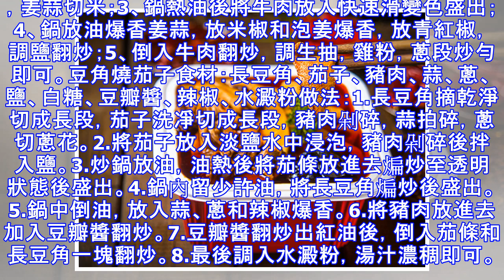兩葷兩素的美食菜譜，好吃易做，普通的食材做出不普通的味道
香辣黃辣丁食材：金沙江黃辣丁750克，泡椒蓉75克，泡姜粒50克，姜蒜粒50克，大蔥50克，泡酸蘿卜50克，干辣椒150克，干青花椒100克調料：食鹽3克，味精5克，雞精5克，胡椒粉3克，料酒5克，白糖3克，香菜50克，香蔥節50克，香油50克，高湯1千克，菜籽油200克。 做法：1、將黃辣丁宰殺洗凈，用1克食鹽、料酒、1克胡椒粉碼味3分鐘。2、將鍋置火上，入100克油燒至六成熱，下100克干海椒、70克花椒、泡椒蓉、泡姜粒、姜蒜粒、大蔥、泡酸蘿卜、炒香出色後入黃辣丁小火同煸1分鐘左右，摻入高湯燒沸，轉小火燒約5分鐘至魚肉離骨時，用2克食鹽、味精．雞精、2克胡椒粉、白據調味，隨後入香蔥節、香油調勻出鍋入盤。3、另起鍋入100克油，燒熱，下50克干辣椒、30克花椒炒香後出鍋澆在黃辣丁上，放香菜點綴即可。製作關鍵：1、選用金沙江的黃辣丁是因為金沙江污染少，水質好，其泥腥味較小，魚肉較細嫩，配農家泡菜調味，再與干海椒、花椒的獨特香味結合，更能突出此菜的個性風格。2、燒魚時用大火燒沸，再轉小火微沸，這樣才能保持完整，魚肉人味。3、控制燒制時間，時間過短的話，魚肉和魚骨不易分離，過長的話保持不了...